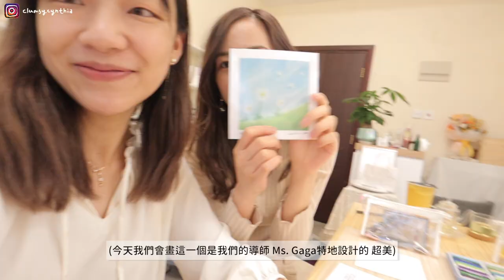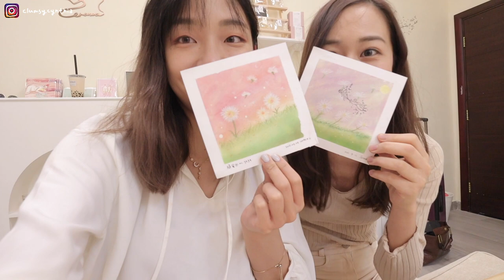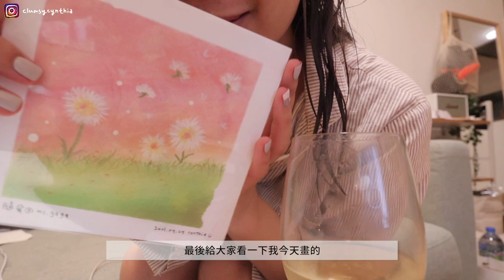香港VLOG | an artsy weekend 🎨/第一次玩Nagomi Art和諧粉彩/我的luxurious新香水🌼/夏日smoothie+香腸蘑菇義大利麵🍝/吉吉Studio開張🎉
最近拍了幾支影片但都不是很滿意QQ
所以捨棄了兩支走... which is why i haven't been posting...
但是還是有片正在剪輯中！大家等我～

今次影片中提到的香水是Forment的Cotton Memory!

現在購買 Cotton Memory Body Set時有6折優惠唷唷唷🌼
另外還會多送可以搓出很多泡泡的沐浴球(staycation用!)

不過台灣的觀眾也不用擔心，台灣官網也在同步進行優惠唷!